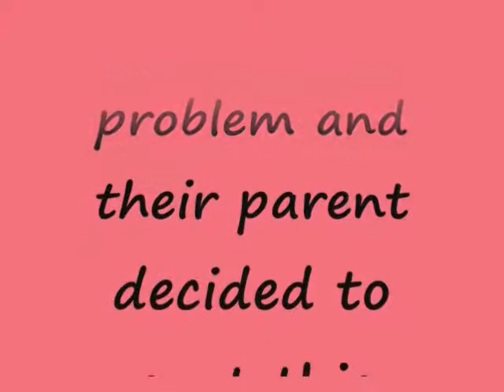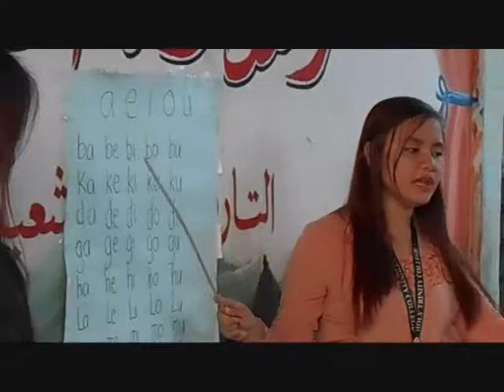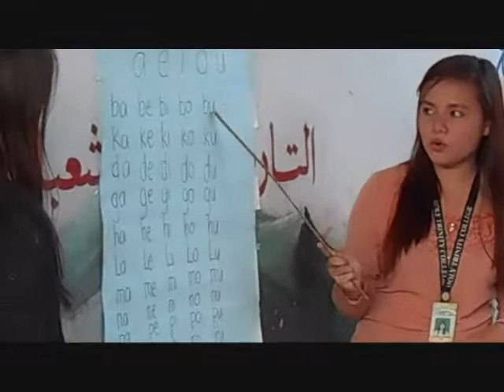Non Formal EDucation by Exemplar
Non-Formal Education is loosely defined term covering various structured learning situations.